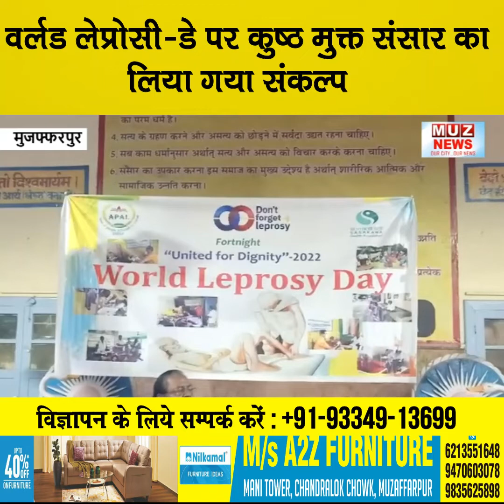मुजफ्फरपुर : वर्ल्ड लेप्रोसी-डे पर कुष्ठ मुक्त संसार का लिया गया संकल्प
मुजफ्फरपुर : शहर के जवाहरलाल रोड स्थित आर्य समाज मंदिर के सभागार में वर्ल्ड लेप्रोसी-डे के अवसर पर डॉन्ट फॉरगेट लेप्रोसी विषय पर कार्यक्रम का आयोजन किया गया।

इसका आयोजन लेप्रोसी इंडिया संगठन के द्वारा किया गया। कार्यक्रम की अध्यक्षता अपाल के सीईओ वेणुगोपाल ने की। कार्यक्रम का उद्घाटन सिविल सर्जन डॉ.विनय कुमार शर्मा ने किया।

विशिष्ट अतिथि के रूप में डब्ल्यूएचओ के जोनल का-र्डिनेटर डॉ.माधुरी लता एवं डॉ.अरुण साह थे। कार्यक्रम का संचालन अपाल इंडिया के पब्लिक रिलेशन इंचार्ज कमलेशचंद्र लाल ने किया।

इस अवसर पर सभी वक्ताओं ने कुष्ठ मुक्त संसार निर्माण में अपना सहयोग देने की प्रतिज्ञा करते हुए कुष्ठ के नाम पर फैली भ्रांतियों को दूर करने की आवश्यकता पर जोर दिया।

साथ ही कुष्ठ से जुड़े कानून में भेदभाव के स्वरूप को बदलने पर जोर दिया। उन्होंने कहा कि कुष्ठ छूत की बीमारी नहीं है। इसका तुरंत इलाज होने पर विकलांगता नहीं आती है। भारत में बने सभी कुष्ठ आश्रमों को समाज की मुख्यधारा में लाने के लिए सभी का पहल आवश्यक है।